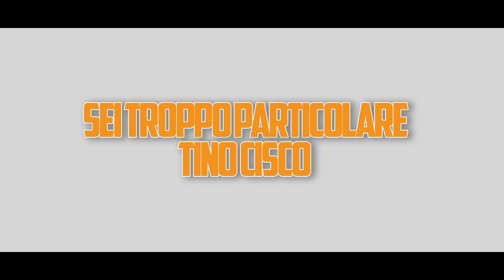Tino Cisco - Sei troppo particolare ( Ufficiale 2021 )